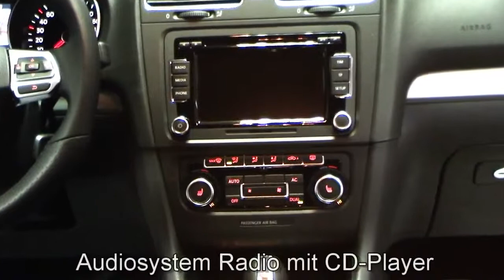Volkswagen Golf VI 1 4 TSI DSG Highline R Line CW288759 Reflexsilber Xenon 18 Zoll Mallory